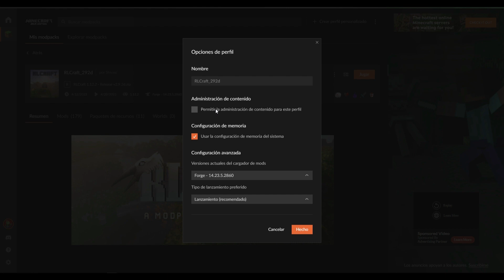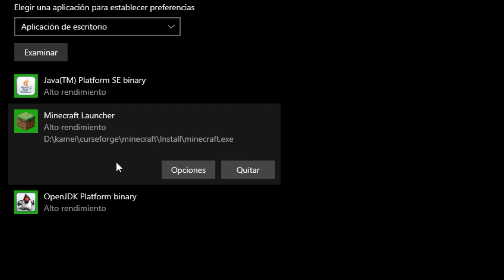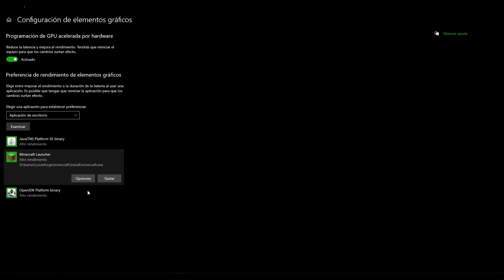Juega RLCraft más fluido GARANTIZADO! Guía paso a paso 😎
Aprenderás las mejores configuraciones que encontré para mejorar el rendimiento y jugar RLCraft tan fluido como sea posible!
Estos tips le sirven tanto a jugadores con PC de gama baja, como a Youtubers y streamers!

Renuncié a mi empleo para dedicarme a YouTube, por favor apóyame!

Descarga mi paquete de recursos!

Pregúntame lo que quieras en Discord!

0:00 Intro
0:20 Better Foliage
0:32 Fancy Block Particles
0:48 Coral Reef
1:04 Chunk Animator
1:28 Optifine
2:18 Tip para laptop
3:04 Tip para streamers